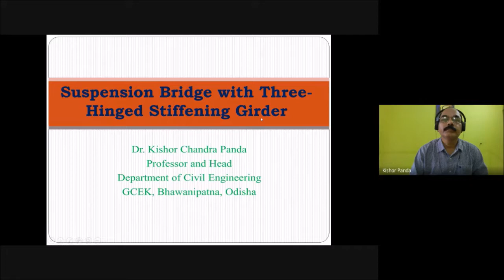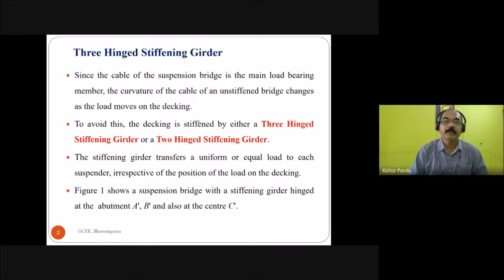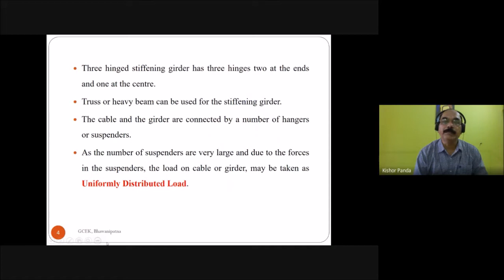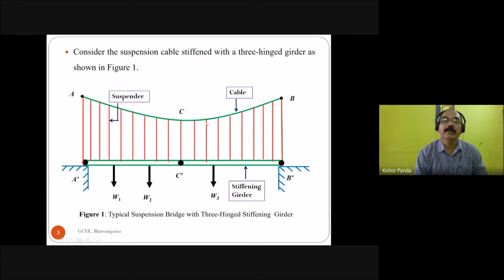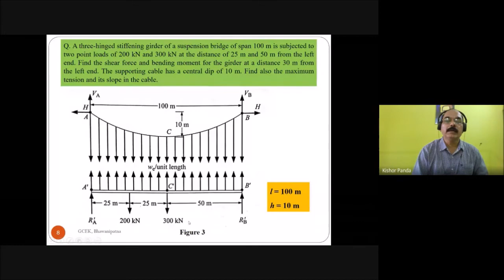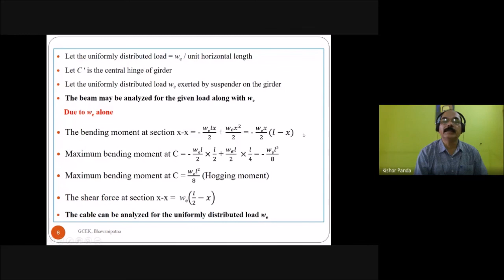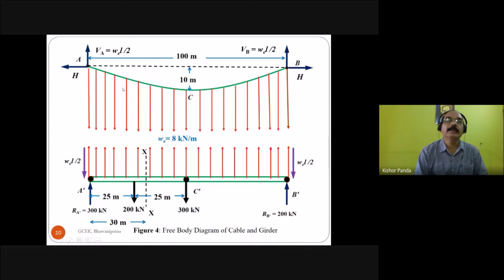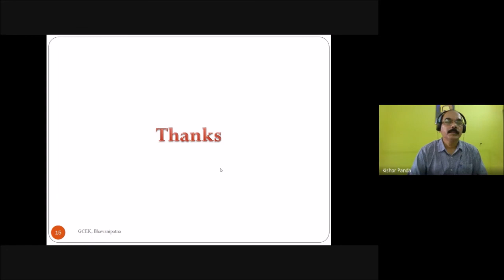Suspension Bridge with Three Hinged Stiffening Girder